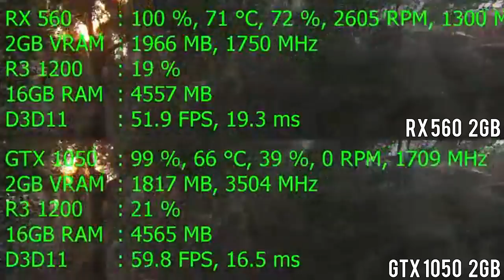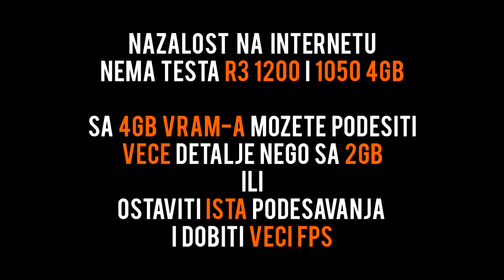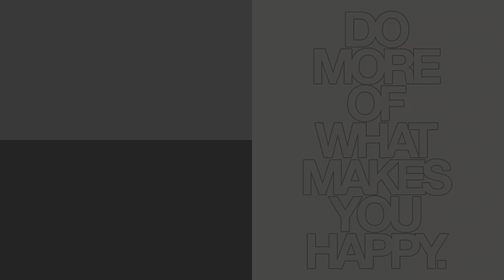Gaming PC za 400evra